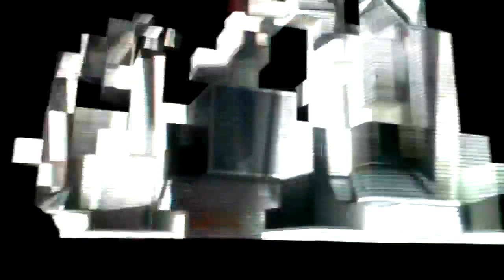Amon tobin at the Ogden